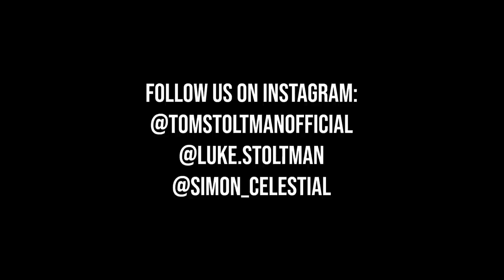DRESSING UP AS SANTA IN THE MIDDLE OF TOWN!